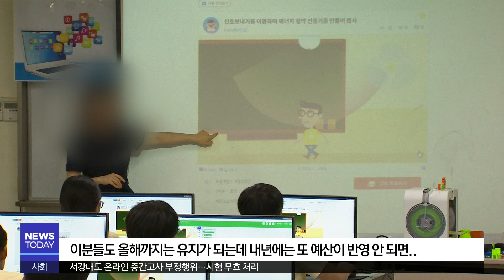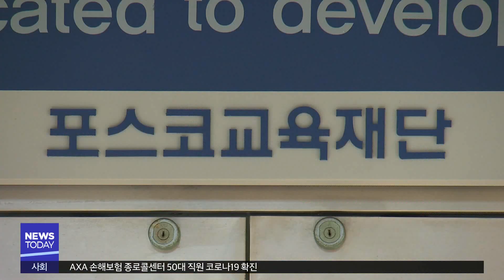[대구MBC뉴스] 교육재단 구조조정..교육의 질 하락 우려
내용: 교육재단 구조조정..교육의 질 하락 우려 - 박상아 기자 (포항M)